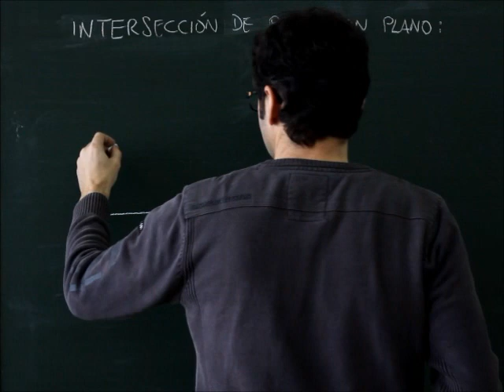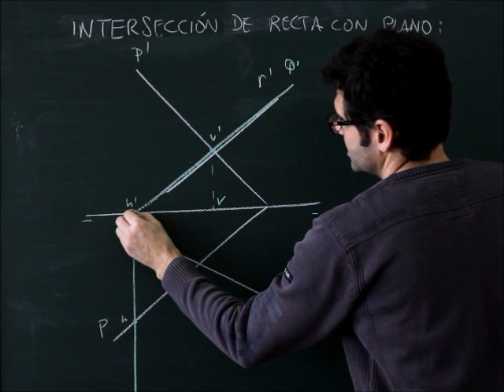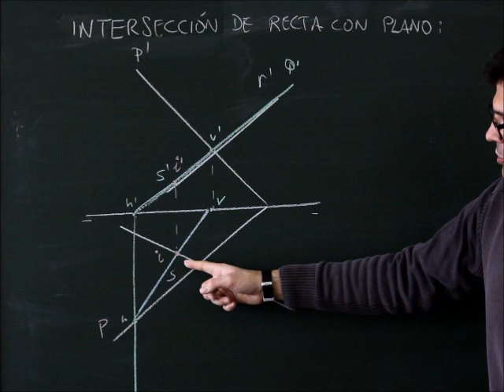Sistema diédrico Intersección de recta oblicua con plano oblicuo